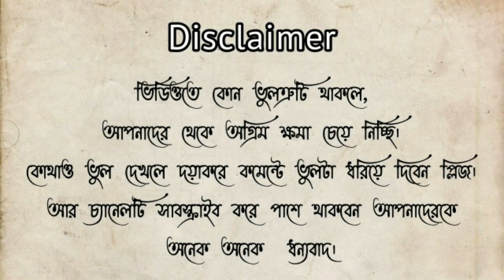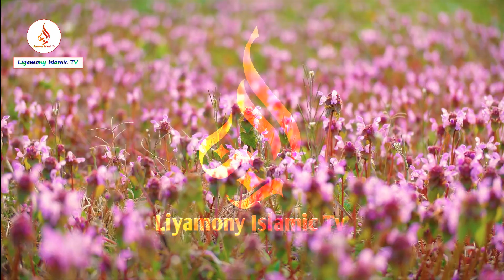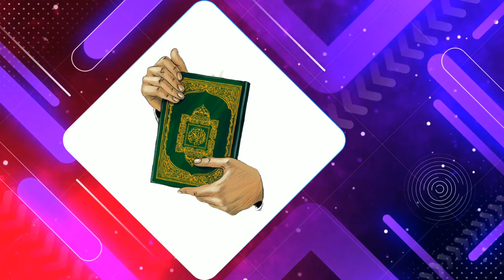তিন ধরনের লোকের নামাজ কখনোই কবুল হয়না।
Assalamu Alaikum Orahmatullah
Dear Liyamony Islamic Tv Viewers Brothers and Sisters.
I hope with the infinite mercy and grace of Allah Almighty, you are all well inshallah.

All kinds of Islamic videos are uploaded to our channel.

অবশ্যই আমার ভিডিওটি পুরোপুরি ভাবে দেখবেন। আর ভিডিওটি কেমন হল প্লিজ কমেন্টে জানাবেন। আর হ্যাঁ অবশ্যই কমেন্টে আপনার নাম লিখতে ভুলবেন না। আর লাইক দিবেন। ধন্যবাদ আপনাকে